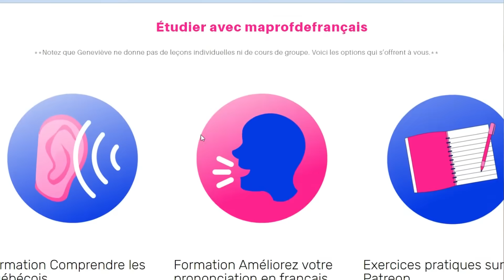Cours de prononciation en français québécois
Enfin un cours de prononciation en français québécois! Avec sa formation Améliorez votre  prononciation en français québécois, maprofdefrançais vous fait travailler tous les sons du québécois standard (ou registre neutre).

- Parcours sur mesure pour les personnes parlant espagnol, portugais et anglais
- Matériel imprimable
- Nombreux audios de pratique
- Leçons interactives
- Plus de 6h de contenu découpé en courtes leçons

Pourquoi travailler votre français avec du matériel européen si votre objectif est d'immigrer au Québec?!

Achetez le cours : maprofdefrancais.ca/prononciation